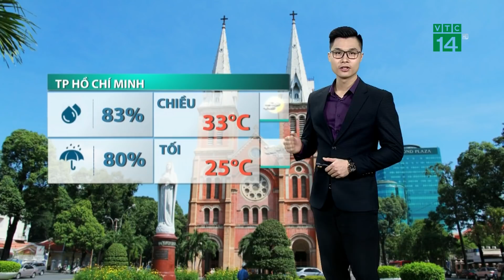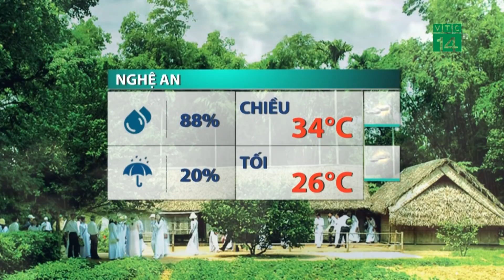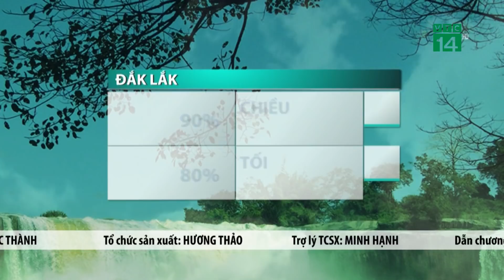Thời tiết trưa, chiều 30/ 08/ 2021: Mưa tạm giảm trước khi gia tăng trên cả 3 miền| VTC14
VTC14 |Mưa tại các tỉnh phía Nam sẽ tạm giảm bớt trong hôm nay, nhưng lại gia tăng trong những ngày tới, bên cạnh đó là tình hình dịch bệnh vẫn hết sức phức tạp, người dân cần hạn chế tối đa việc di chuyển ra khỏi nhà; trong trường hợp thực sự cần thiết phải lưu thông ngoài trời quý vị nên mang theo các vật dụng che mưa tiện ích, đề phòng những cơn mưa dông về cuối ngày. Chính vì có mưa nên nhiệt độ cao nhất tại Tây Nguyên chỉ từ 29-32 độ, Nam Bộ là 31-33 độ.
Tại TP HCM, trưa chiều nay trời nắng nhẹ với mức nhiệt cao nhất là từ 32-33 độ. Từ chiều tối trở đi, mưa có thể xuất hiện rải rác tại một số khu vực . Từ chiều tối và đêm trời mát với mức nhiệt chỉ dao động từ 25-26 độ mà thôi.